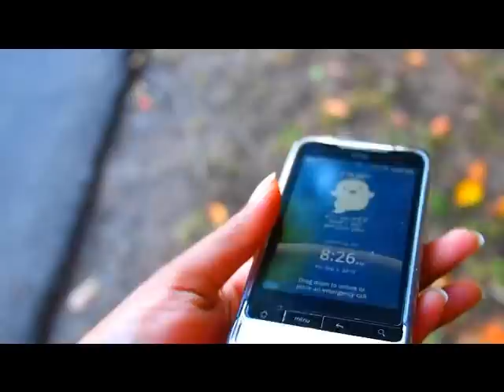[E-blogaĵo] la unua! kun hazardaĵoj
erarplena blog-filmo en Esperanto. bonvolu pardoni mian malbonegan elparolon ktp. ;(